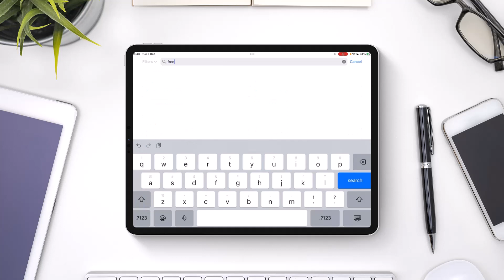How To Draw On iPad !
In this tutorial video, I am simply going to show you how you can draw on your iPad.

~Chapters:
0:00 Introduction
0:11 Download FreeForm
0:41 Draw on iPad
1:15 Conclusion